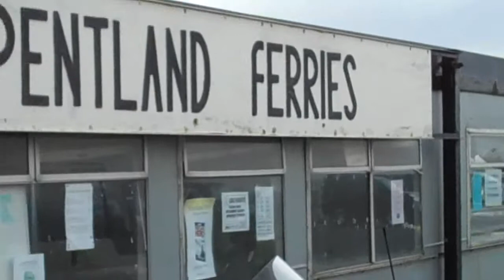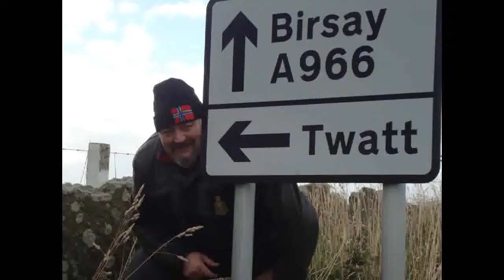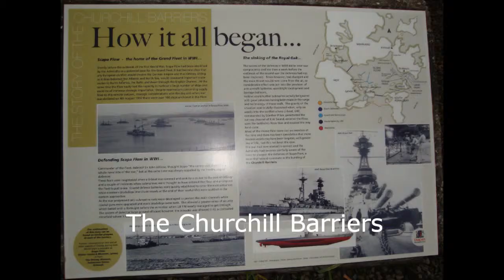Trip to the Orkney Blues Weekend & Poppy Bike Show Sep 2010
RBLR members Motorbike trip to the Orkney Blues Weekend Sept 2010, and The Stromness RBL Poppy Bike Show.